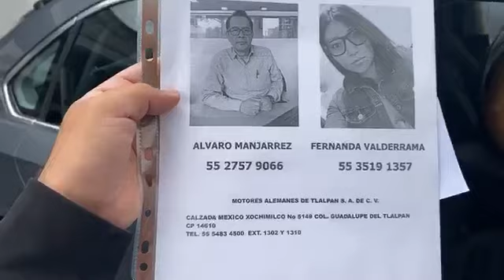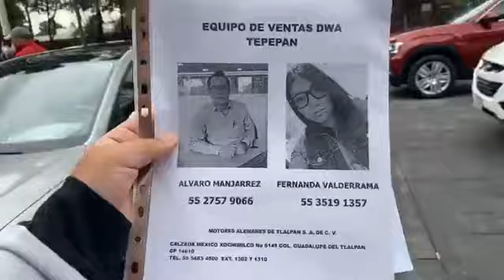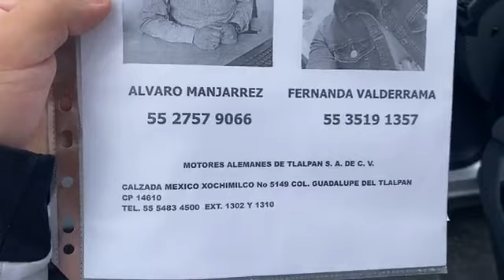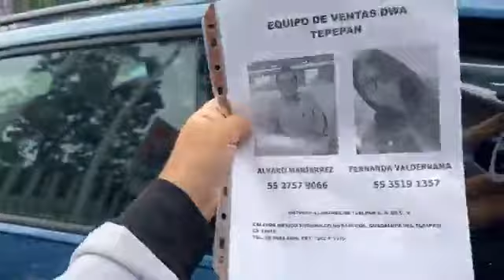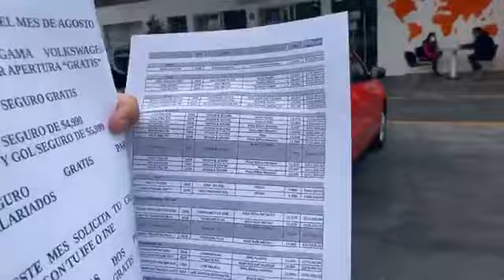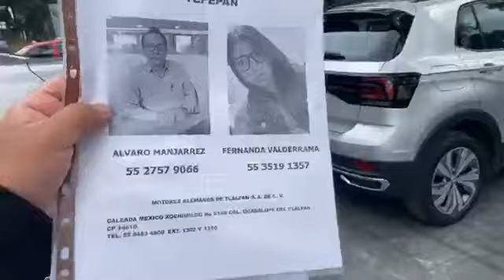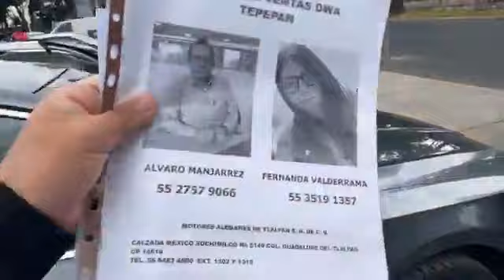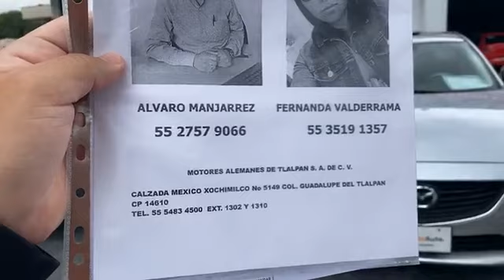VW Tepepan, Seguro Gratis, CxA